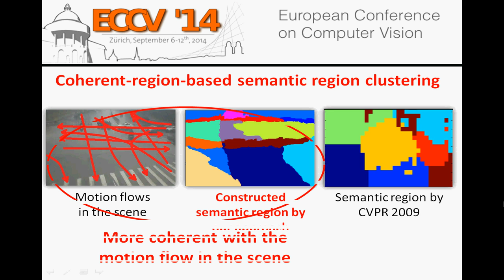Finding Coherent Motions and Semantic Regions in Crowd Scenes: A Diffusion and Clustering Approach